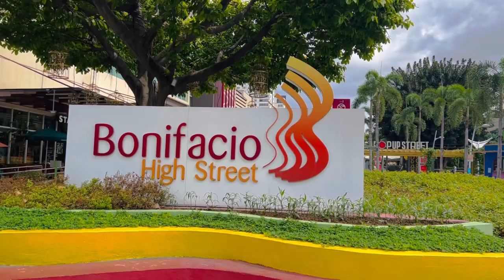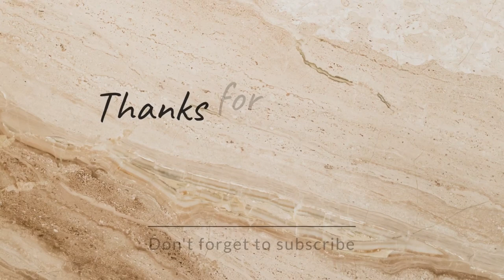PAANO MAG COMMUTE PAPUNTA SA BGC (BONIFACIO GLOBAL CITY), TAGUIG?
Gusto mo ba pumunta at mamasyal sa
BGC (Bonifacio Global City), Taguig? Kaso wala lang idea kung paano mag commute papunta dito. This video is perfect for you.

* PAANO MAG COMMUTE PAPUNTA SA MCKINLEY HILL VENICE GRAND CANAL

* NIKE FORT, THE BIGGEST NIKE STORE IN SOUTHEAST ASIA